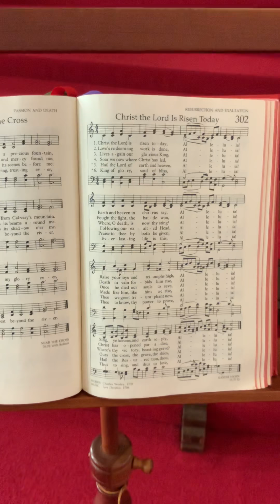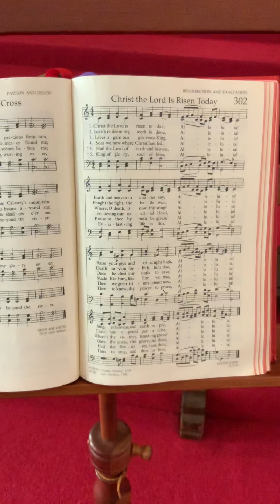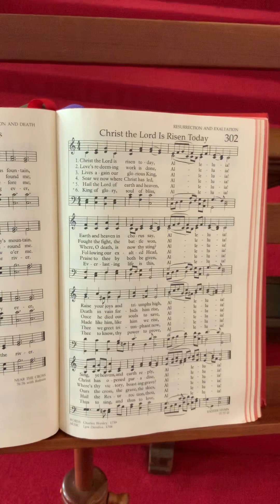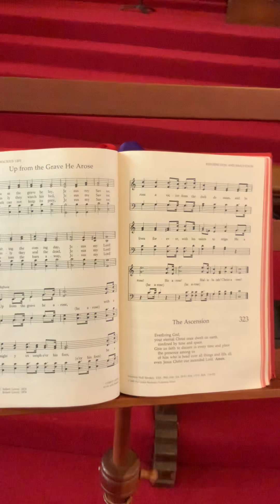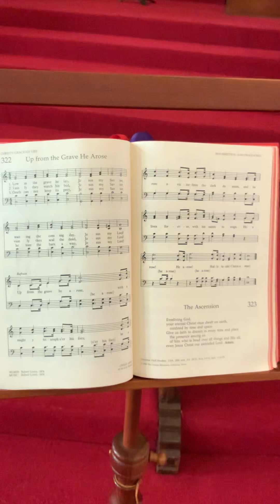Grace Church Easter service 2020